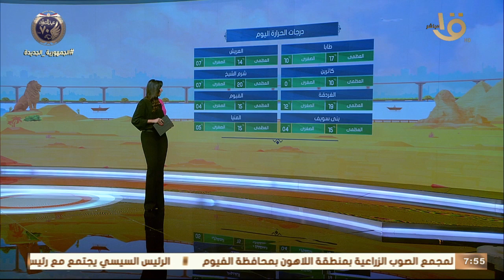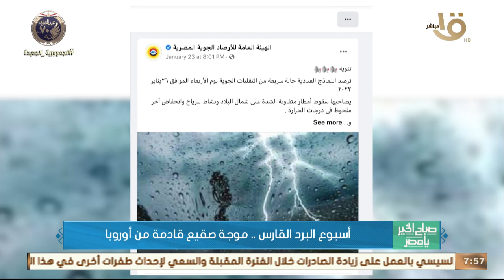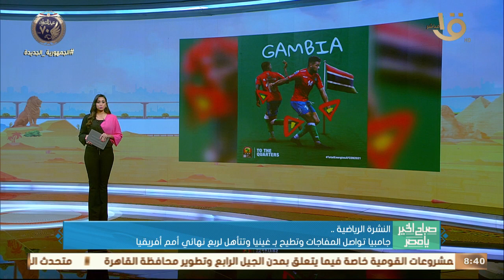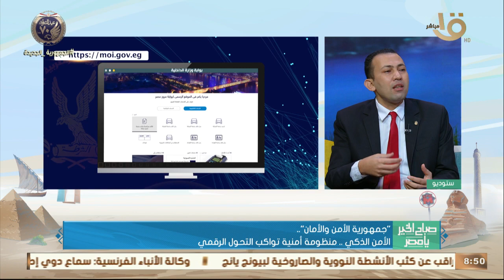صباح الخير يا مصر | "جمهورية الأمن والأمان".. منظومة أمنية حديثة لمصلحة الموانين.. حلقة 25-1-2022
صباح الخير يا مصر | "جمهورية الأمن والأمان".. منظومة أمنية حديثة لمصلحة الموانين.. حلقة كاملة 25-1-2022